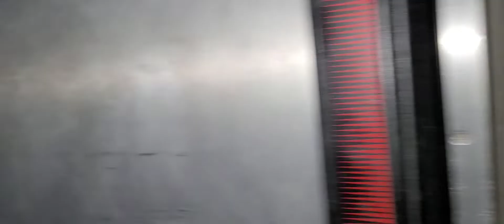COOKING BREAKFAST WAS INTERRUPTED